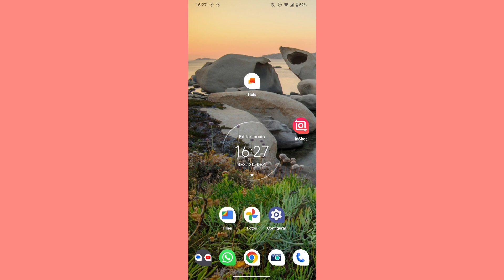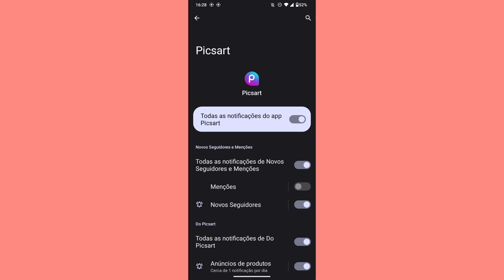COMO DESLIGAR AS NOTIFICAÇÕES DE MENÇÕES NO PICSART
eai família.
nesse vídeo você vai saber como está o desativando as notificações de Menções do aplicativo picsart.